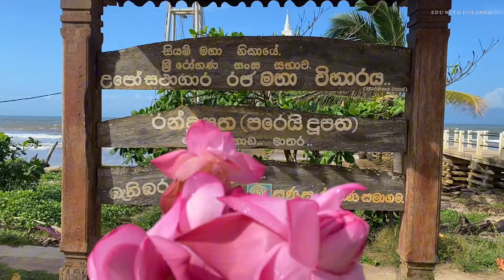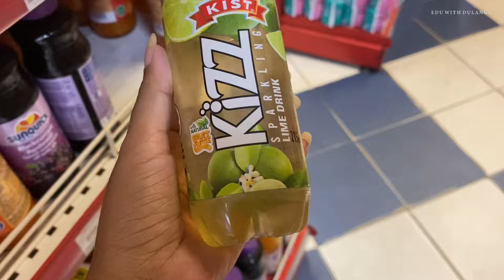Back to Hostel | [ Uni vlog + Hostel tour + Hostel life + Hostel room makeover ] | Girls hostel life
Back to Hostel | [ Uni vlog + Hostel tour + Hostel life ] | Girls hostel life in Sri Lanka

Hello guys ! This is Edu with Dulanka YouTube channel.I hope to share with you a new vlog named " Back to hostel".